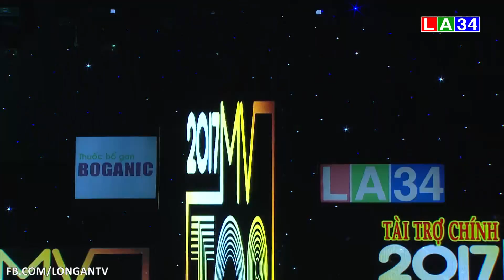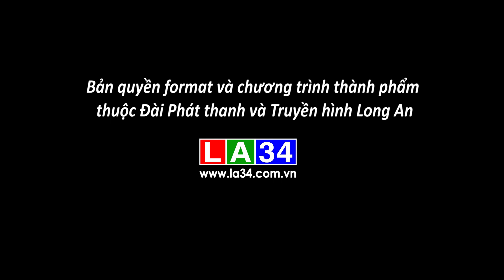MV TOP HITS - THÁNG 12 - CA SỸ BẰNG CƯỜNG | LATV